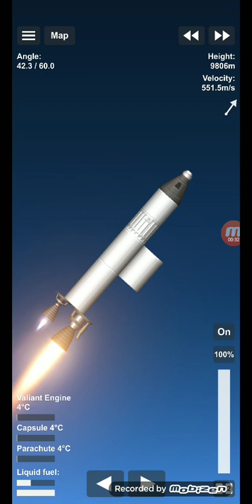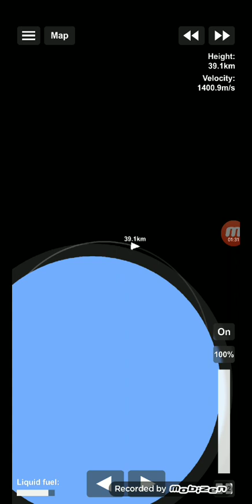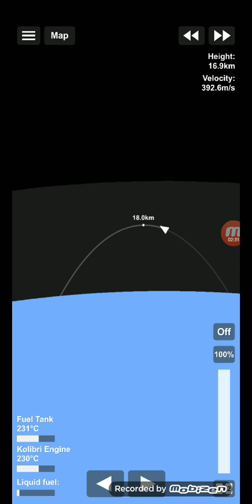Goofy ahh rocket